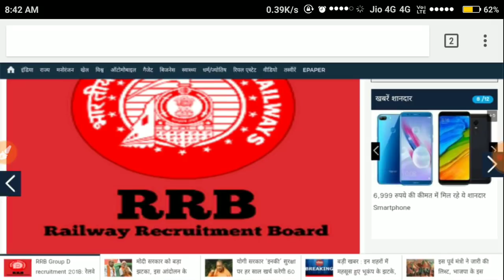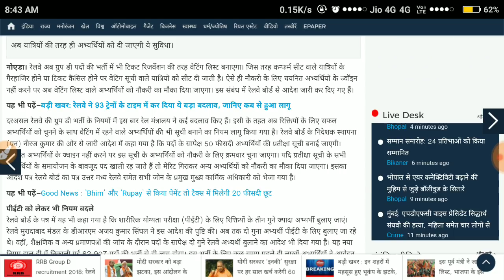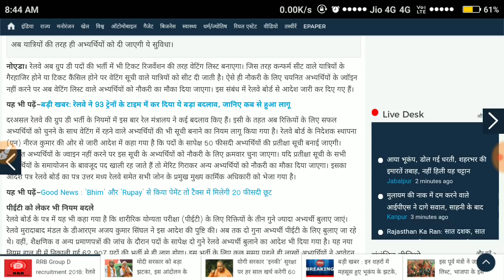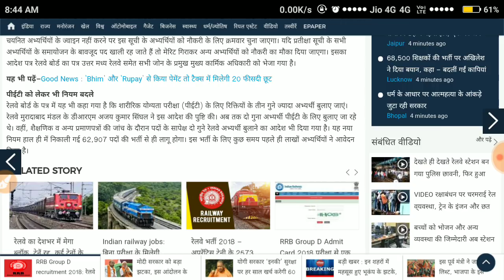रेलवे Group D परीक्षा में बड़ा बदलाव | Group D CutOff , Exam Syllabus , बड़ी खबर/ Group D Exam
Railway Recruitment Board recently made some important changes in railway Group D Exam 2018 .
Railway Group D Breaking news, Railway Group D Admit Card 2018 date announced, Railway Group D Admit Card and exam date notice , Group D CBT Exam Date, Timetable , Admit Card , Official Updates.